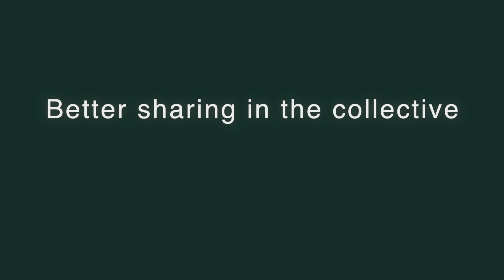Stanford Health Care Cancer Center's George Fisher and Canopy Cancer Collective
George Fisher, MD, PhD, is the Professor of Medicine in the Division of Oncology at Stanford Health Care Cancer Center. In this interview, he details how "comprehensive care from the patient perspective should include access to a social worker, nutrition education, a little bit of TLC, sometimes psychiatry support, sometimes emotional support, and sometimes just more time." Learn more about how Dr. Fisher is working with Canopy Cancer Collective to make pancreatic cancer care as "patient-centric as it should be.”